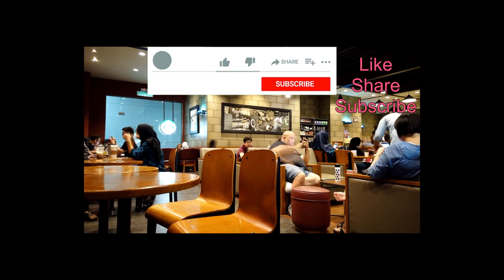Cityscape Timelapse | Upbeat Music Video| No Copyright on Content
Humankind Musical is an attempt to bring some cool music to your day with pleasing visuals and add some positive energy to your life.

A fast paced Timelapes is known to induce enthusiasm in to mind and hearts. Listen to the energetic timelapse video and get going. More videos coming soon.

Use this to kick start your day, to lift yourself when you are down. The upbeat music and energetic visuals will surely create a positive energy for you.

Let us know about a theme which you believe we should be making our next video in video comments.